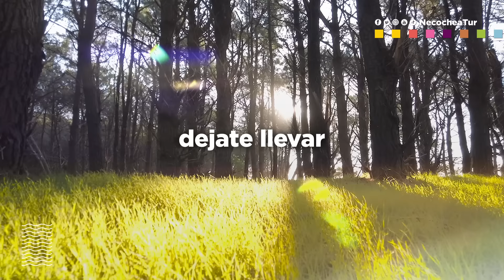Necochea, el lugar perfecto - Semana Santa.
Encontrá en Neco 🏖️, el lugar perfecto para vivir y sentir la esencia de Semana Santa, los paisajes naturales y despertá tus sentidos con nuestra gastronomía.
Vení, estamos cerca.